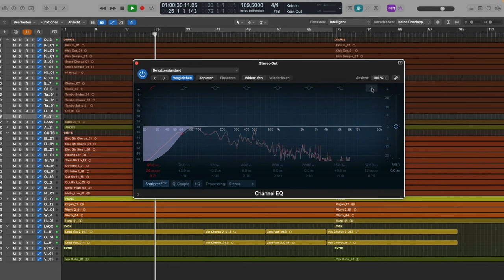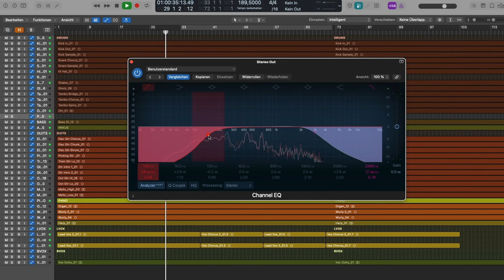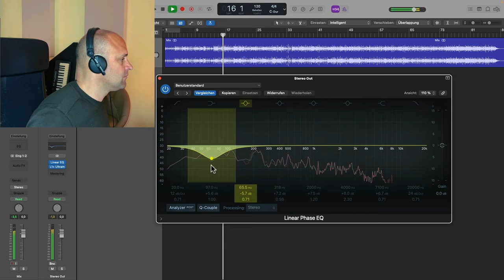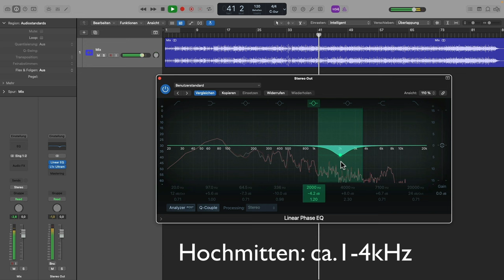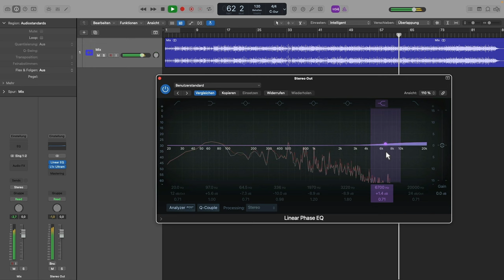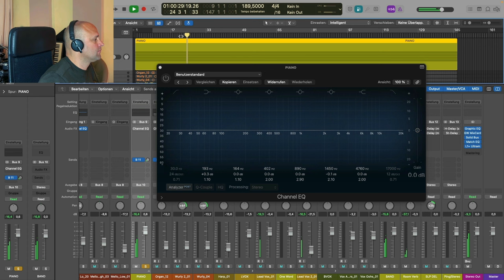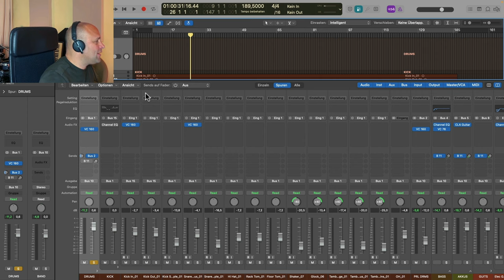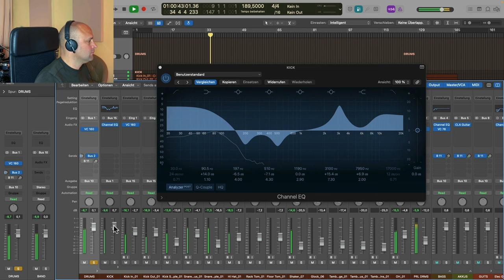EQ Tutorial: Lerne in 10min die wichtigsten Techniken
Einen Equalizer richtig einstellen, wie mache ich das? Das ist eine der häufigsten Fragen, die ich gestellt bekomme. Tatsächlich ist der EQ beim Mixing eines deiner wichtigsten Werkzeuge. In diesen Tutorial zeige ich dir dir wichtigsten Grundlagen und Anwendungsmöglichkeiten.